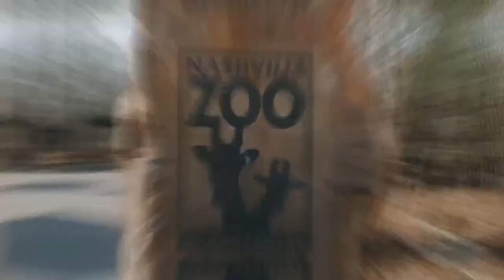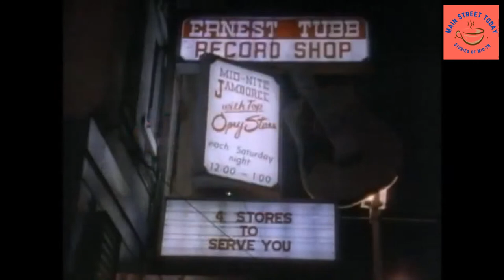Throwback Thursday with Jim Bartoo, The Hitz List, Kris Miller and MORE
What's New at Da-Zoo with Jim Bartoo, The Hitz List, Healthy Money Happy LIfe with Kris Miller and an anniversary of Sammy Sadler's "A Hit With A Bullet"